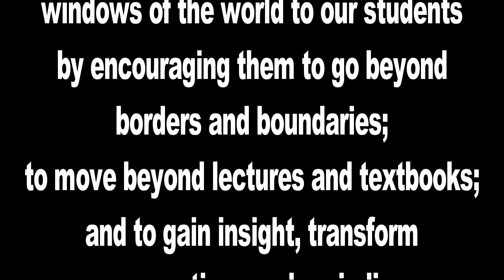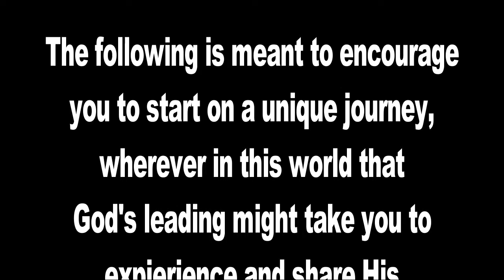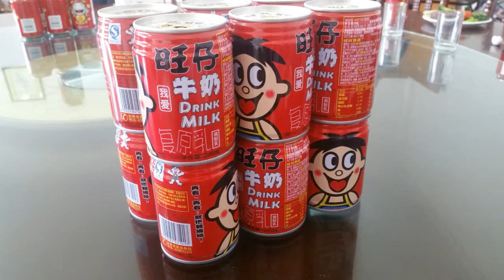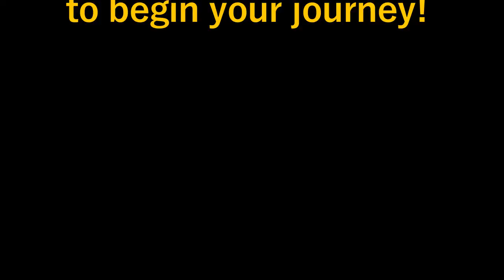Campion Academy June 2017 China Short Term Promo